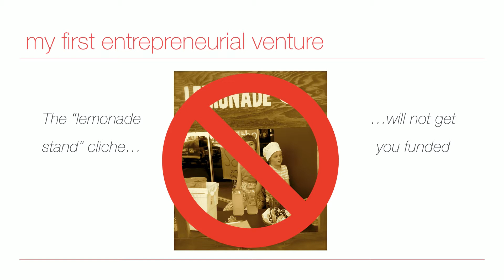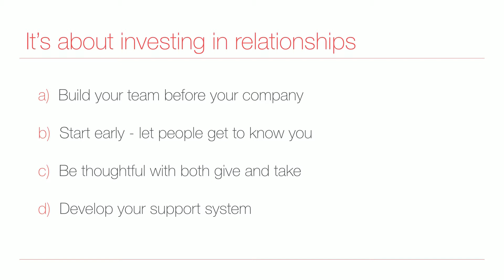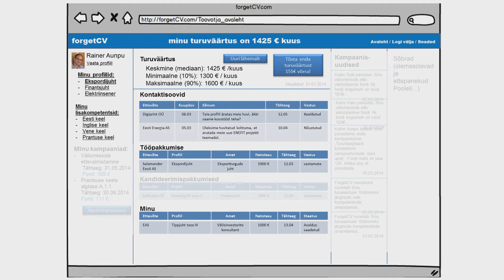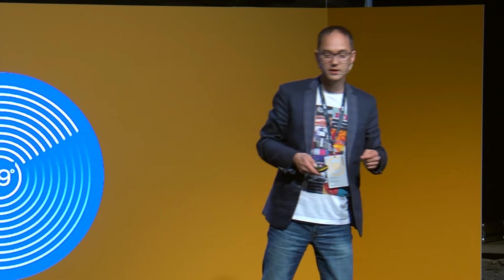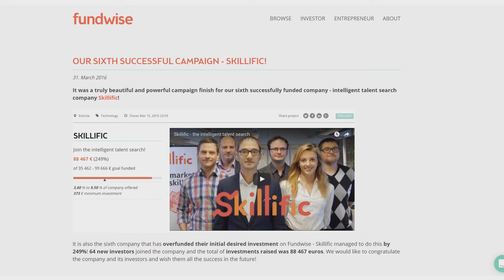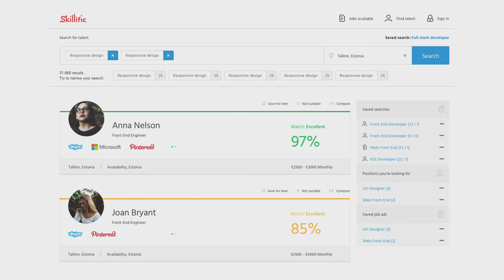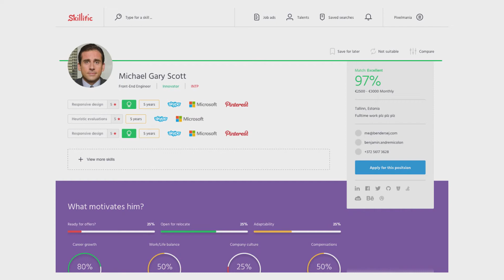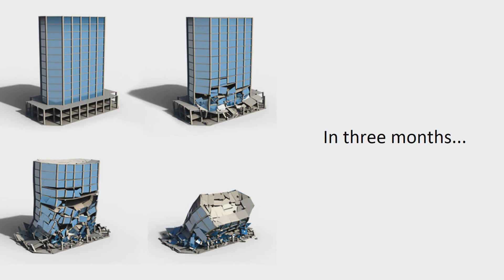Founder Stories @Latitude59 2017: Mari Joller, Rainer Aunpu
Founder Stories:
Mari Joller, Alpha Auditronics (New York)
Rainer Aunpu, Skillific (Tallinn)